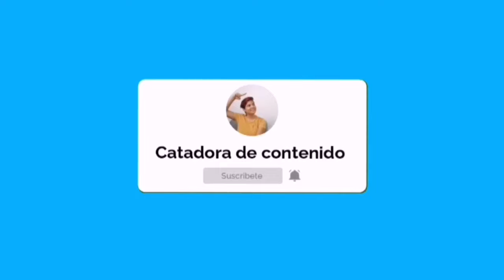LA NIETA ELEGIDA AVANCE CAPITULO 6 Y 7 SEMANAL ( opiniones y análisis)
hola youtube : Excepción a los derechos de autor, como el uso legítimo
Transformé de forma significativa el contenido reclamado en mi video; el video se encuentra protegido por el uso legítimo, trato legítimo o excepciones similares de los derechos de autor.